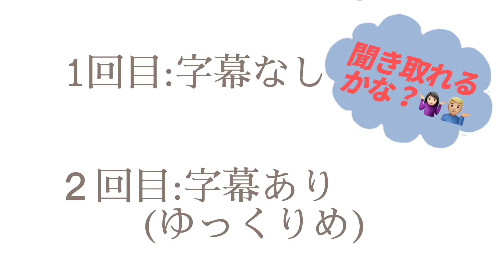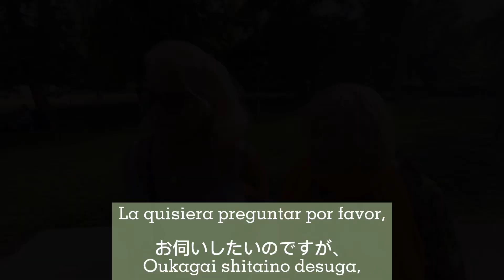[スペイン語]基礎会話③何歳ですか？¿Cuántos años tienes? / 生年月日 fecha de nacimiento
スペイン語でひたすら年齢や生年月日を言ってもらいました！

1回目はそのままの速度(字幕なし)で、2回目はゆっくり目(字幕あり)です。
1回目で聞き取りをして、2回目で確認する、というようにも使えます。

主語によって動詞が活用するところや、色々な質問の仕方にも注目して頂ければと思います:)